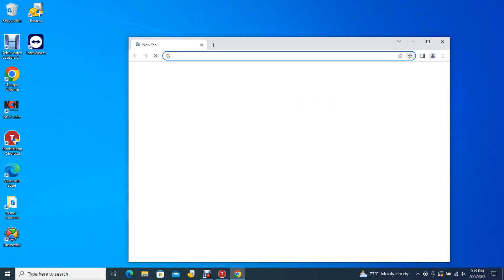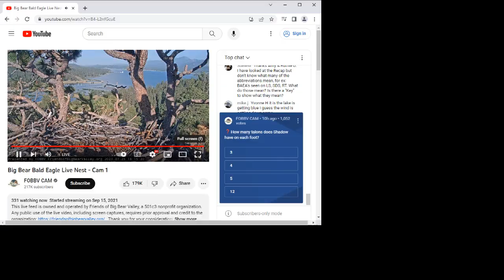Big Bear Bald Eagles 07/25/2023 13:34